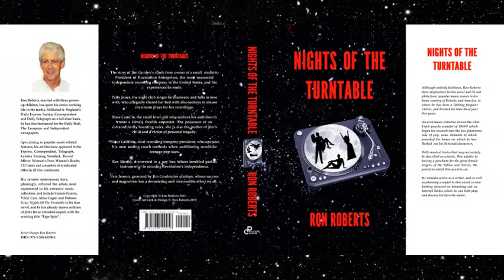Alma Cogan - If Love Were All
No appraisal of Alma Cogan could be considered appropriate without stating that she was, without question, both Britain's most successful female singer of the Fifties and early Sixties as well as a genuine superstar of her era. So extraordinary was her appeal that, in popularity polls conducted in the mid-Fifties, Petula Clark and Shirley Bassey would fight it out to determine who might achieve second spot! Alma had an eight-year run of British chart hits from 1954 to 1961 and, contrary to the thinking of new, younger musical acts, including John Lennon, that she was nevertheless "irrelevant", she proved that she was anything but! Between 1963 and '65, The Beatles, The Rolling Stones and The Searchers were the UK's foremost charting groups. In that same period. Stones' manager Andrew Loog Oldham, a longtime admirer, produced three tracks by her, including her first recording of "Now That I Found You", a song she had written with longtime friend, pianist and arranger Stan Foster; Searchers drummer, Chris Curtis, wrote for her the much acclaimed "Snakes & Snails" Alma's recording of which featured musicians Jimmy Page, Joe Moretti, John Paul Jones, Vic Flick and Dusty Springfield on backing vocals; and The Beatles not only became her friends but Lennon, who with his band mates had first met Alma at a 1962 'Sunday Night at the London Palladium' TV show, soon changed his opinion of her, and Paul McCartney famously composed "Yesterday" on the piano in her Kensington apartment!
It was with Alma in mind that songwriter Lionel Bart composed his 'Oliver!' showstopper "As Long As He Needs Me" for the Dickens character Nancy, and whose later recording he stated was sung exactly as he had intended. Sir Noel Coward had offered similar praise for Alma's 1962 interpretation of "If Love Were All", written by the maestro for his 1929 operetta 'Bitter Sweet'. He had actually gone one step further by declaring it to be the finest interpretation of his song. High praise indeed for Alma's recording of this number, described as "self-deprecating" and that many consider to be an autobiographical song by Coward